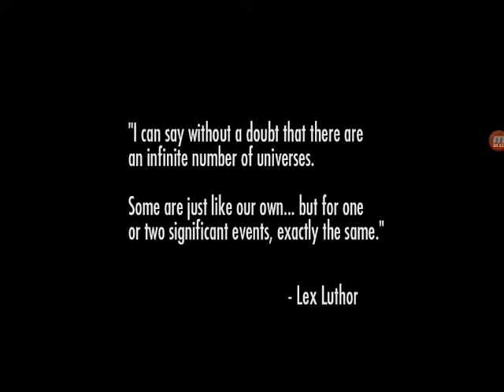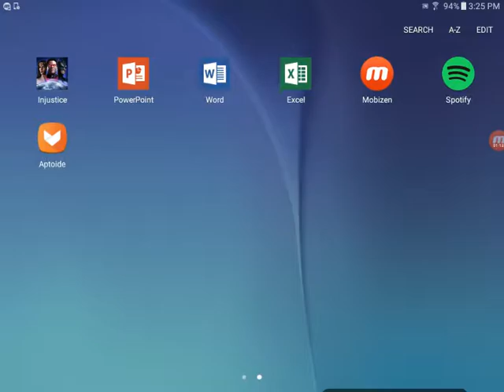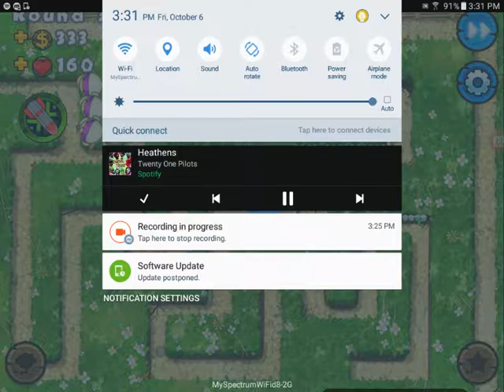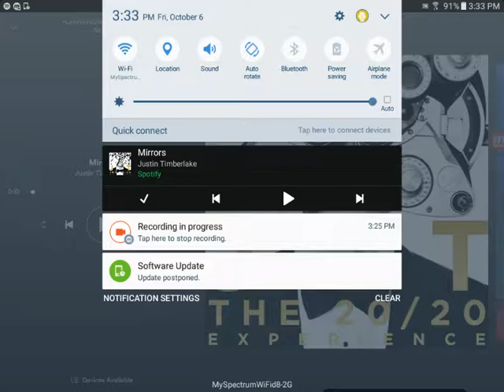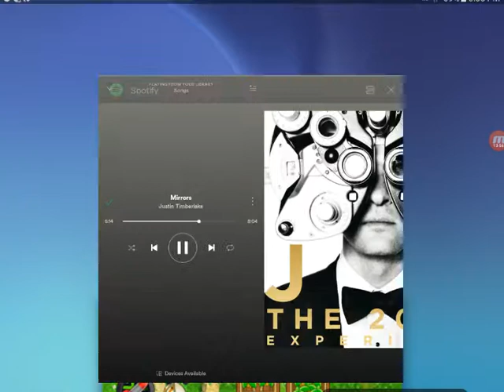Sorry jennifer bonill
I hope you guys injoyed the video